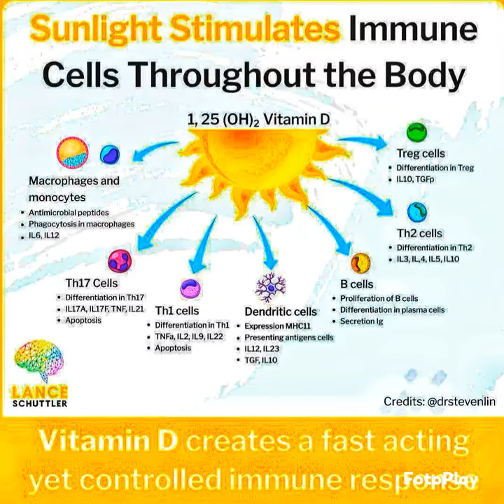Winter sunshine help clear the sinuses